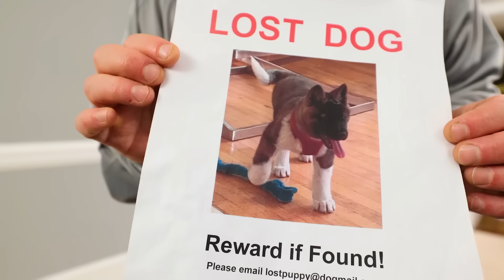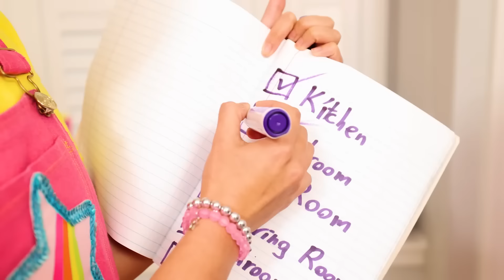Ellie Lost Her Dog! | Ellie Sparkles Show | Video for kids | WildBrain Wonder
Ellie, Jimmy, and Coach Rocco look for a missing dog, the barking is coming from somewhere inside the house...

WildBrain Wonder is the only destination for children, kids, toddlers, babies in kindergarten, nursery and school to learn the basic key skills on YouTube. Learning for Kids encourages children to sing, dance, move, explore and learn their way through their early years. With brands like: Super WHY! & Chip & Potato & The Fixies

Lost Dog | Ellie Sparkles Show